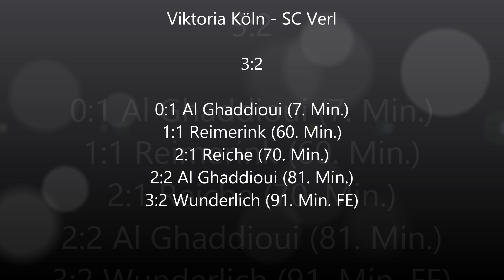Viktoria Köln - SC Verl (09.04.2016) Highlights & Pressekonferenz